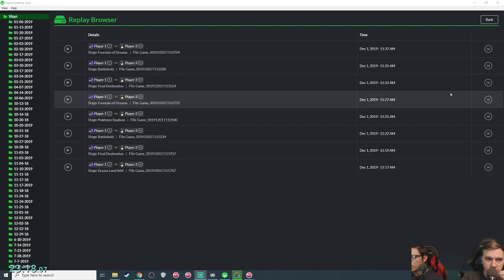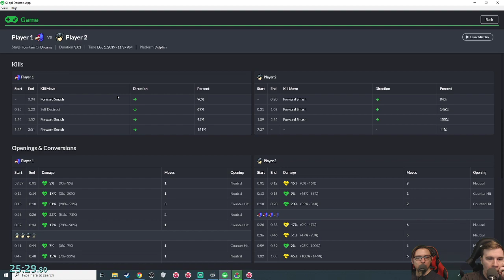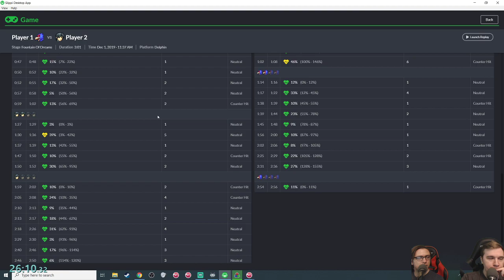Smash Melee [20XX] Hazy Melee! - Falco vs Marth | #1064